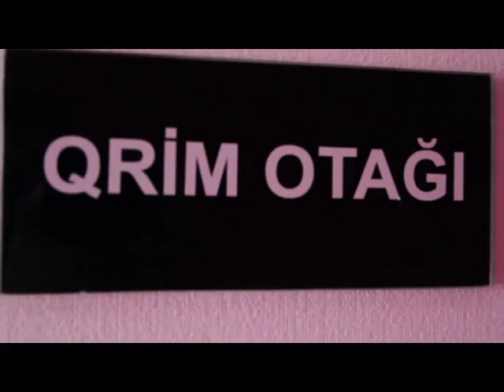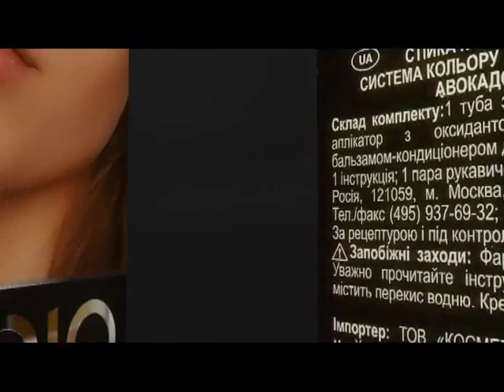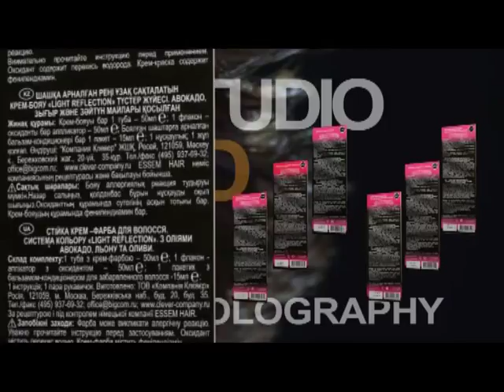Backstage filming a promotional film "STUDIO" and the result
Director: Fuad Guliyev